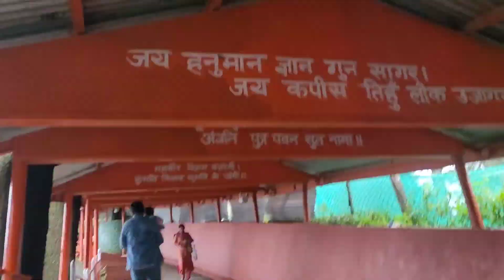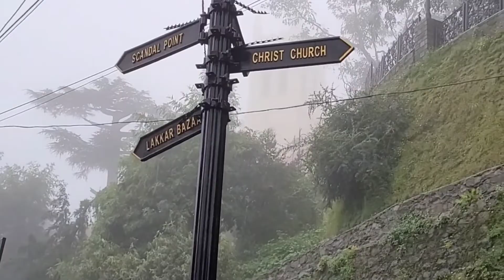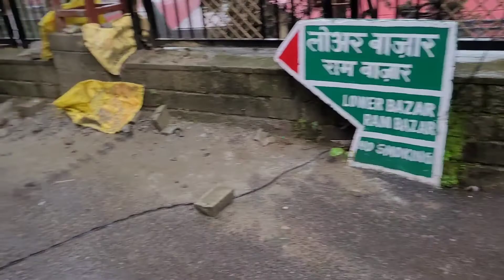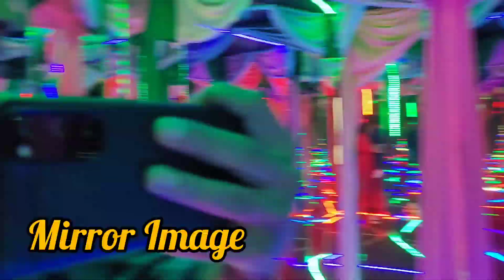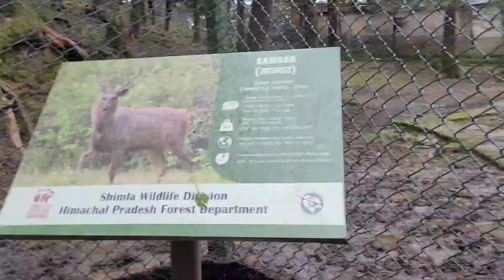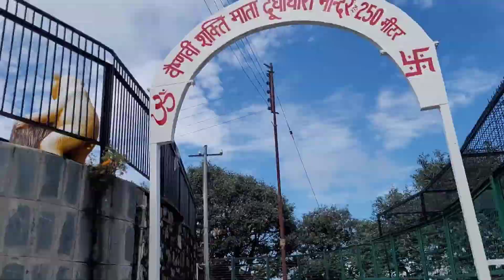Shimla Tour The Full Details & Visiting Places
Shimla In September

we are adding Shimla vacation/Holiday/Trip plan for 4 Nights and 5 days. one can further reduce this trip to 2Nights and 3 days, as per your convenience.

we are also adding original view of the destinations so that you can decide where to visit first.

Please do carry Jackets if you are going to Shimla from Last Week of September.